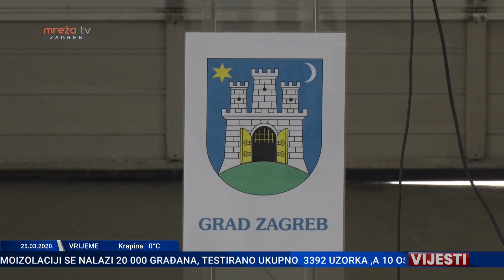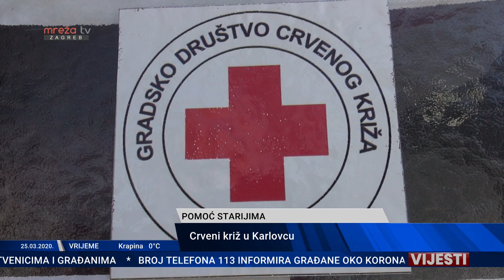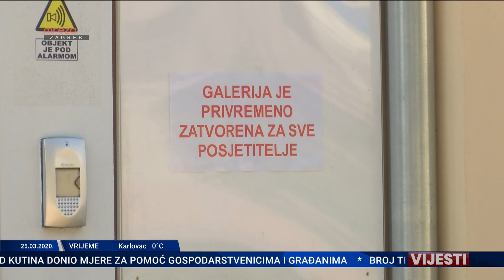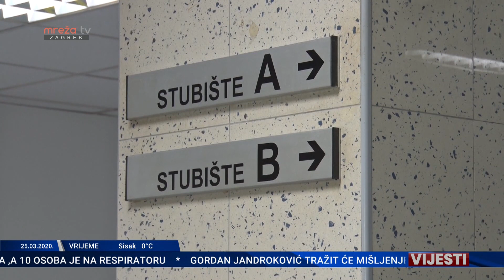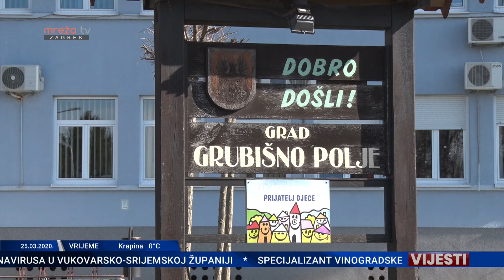VIJESTI ZG 25.03.2020.